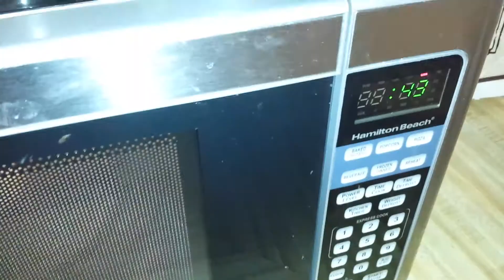GELATINA DE CAJETA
2 Latas de cajeta
2 vasos de leche regular
12  oz  de leche evaporada
8 oz de agua
4 sobres grenetina / 4 cucharadas
fresas para decorar (opcional)